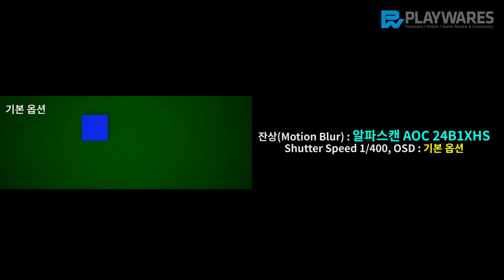잔상(Motion Blur) : 알파스캔 AOC 24B1 보더리스 IPS 시력보호 무결점